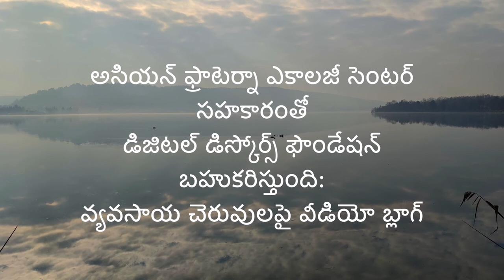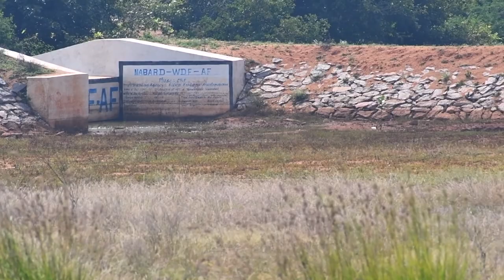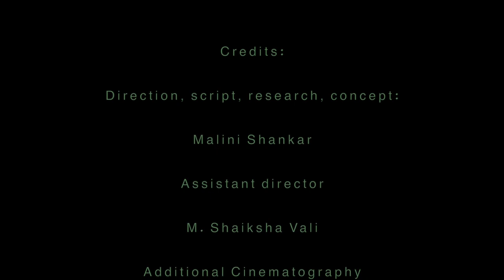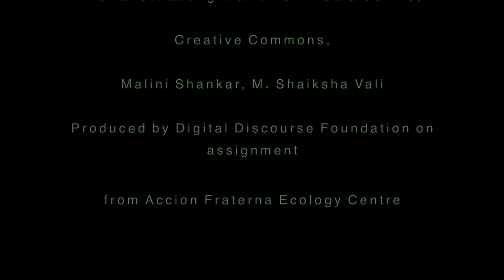వ్యవసాయ చెరువులపై వీడియో బ్లాగ్ 1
వ్యవసాయ చెరువులు, అనంతపురంలో వ్యవసాయ పర్యావరణ జోక్యం